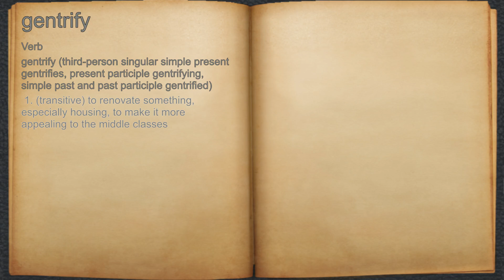What does gentrify mean?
A spoken definition of gentrify.

Intro Sound:
Typewriter - Tamskp